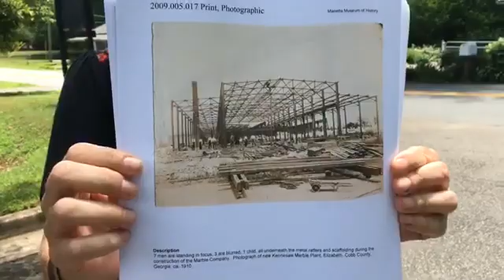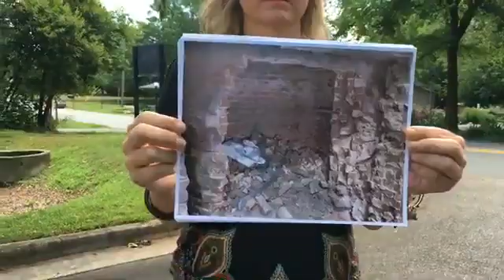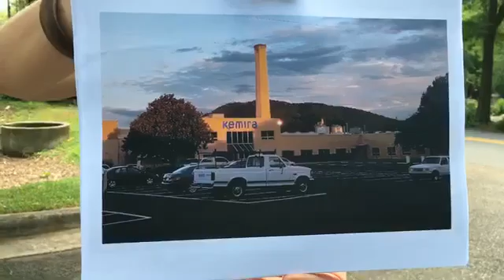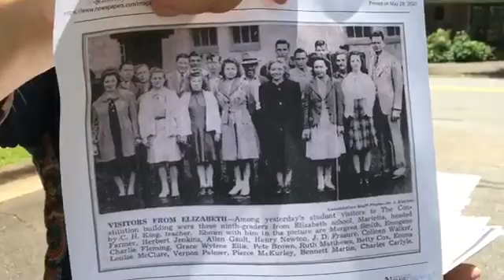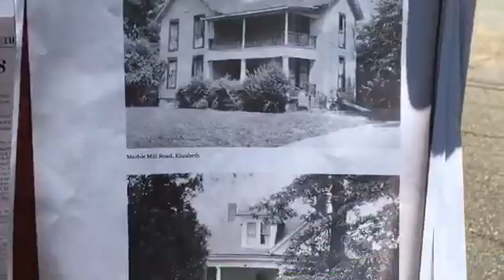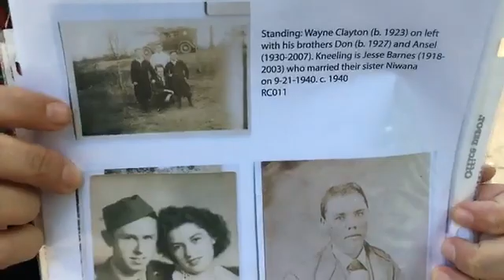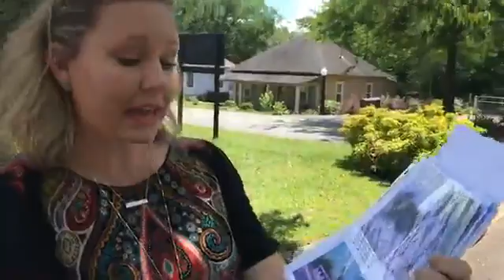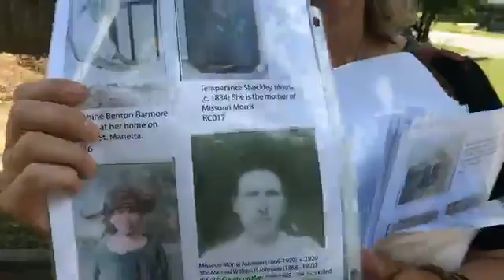A History of the Elizabeth Community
May 28th, 2020--Learn about the History of the community of Elizabeth, just north of downtown Marietta.  Hear about its beginning, the marble industry and what is left of the community.